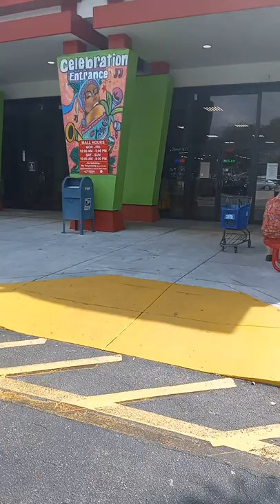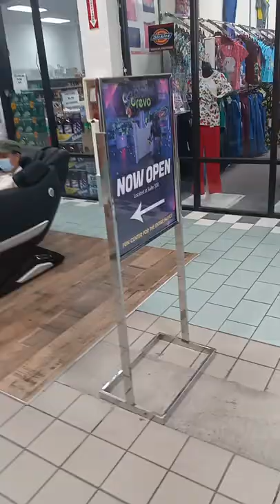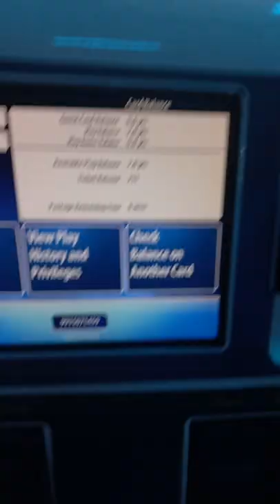Hotspots in South Florida festival flea market and planet revo part 1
in this two part episode I visit the festival flea market and planet revo in pompano Beach and show you what it all has to offer.